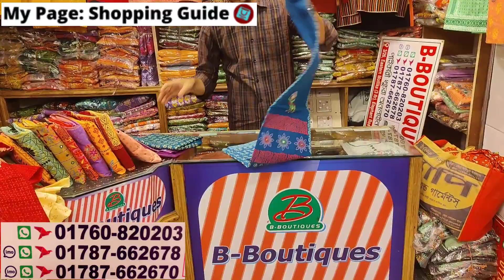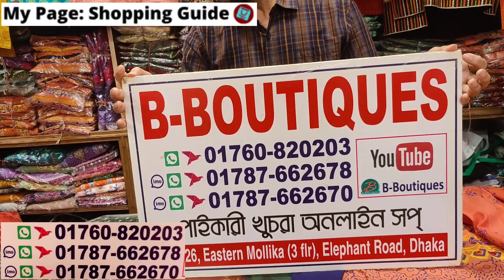আড়ং বুটিকের নজড়কাড়া রেডিমেড ৩পিস কিনুন সবচেয়ে কমদামে || Readymade arong boutique 3pc collection